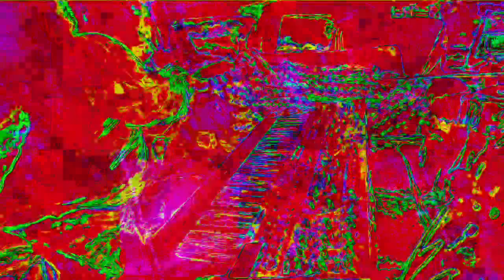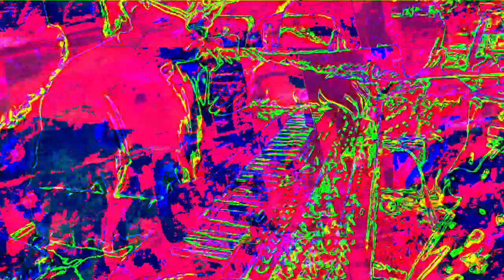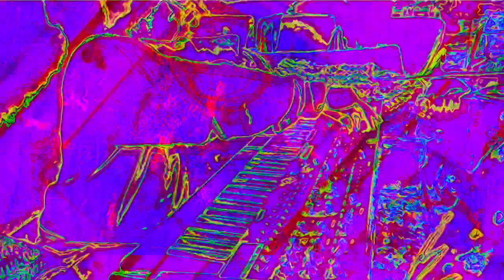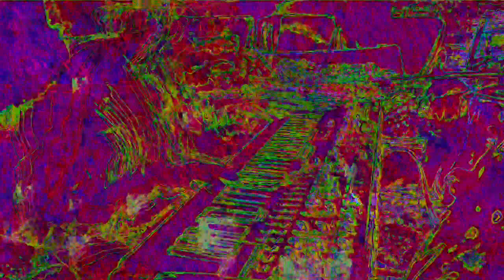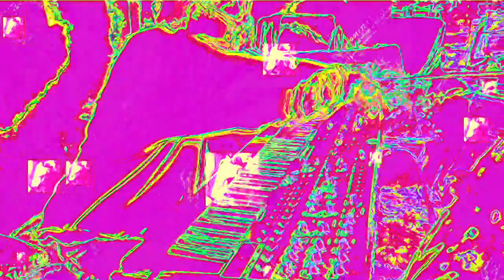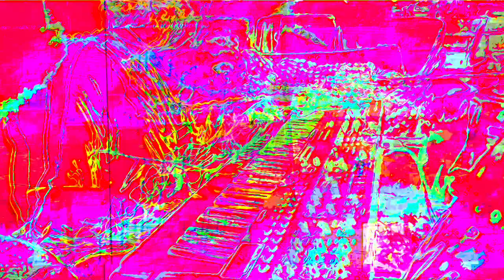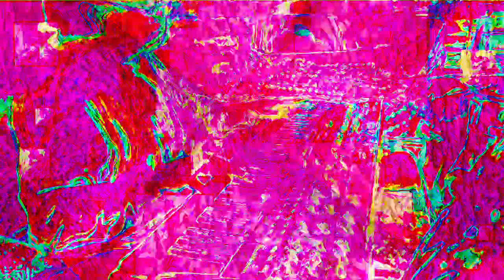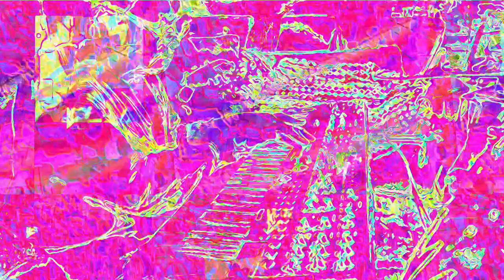[EPILEPSY WARNING] Movie 22 11 27 01h33m15s 12m12s set of videos uploaded *Photosensitivity Warning*